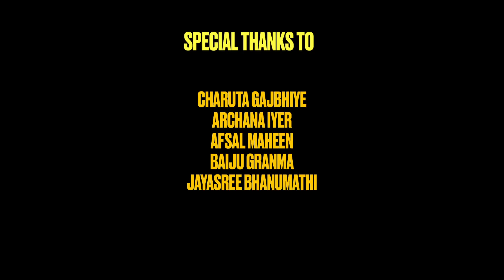ONAM - festival of joy and happiness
This documentary is a result of my research that delves into the intricate relationship between media and socio-cultural practices in contemporary India. Exploring the impact across diverse societal segments, the study navigates the evolving landscape of media platforms, from traditional to digital, and the influence on narratives. With a focus on tier two cities and metropolises, the research examines how media preserves or dilutes cultural
authenticity. Scrutinising content, it unveils narratives embedded in various media forms and investigates the commodification of social practices for entertainment. The exploration culminates in a documentary, using the festival of Onam as a backdrop, revealing the convergence of traditional practices with modern storytelling through social media and digital platforms.